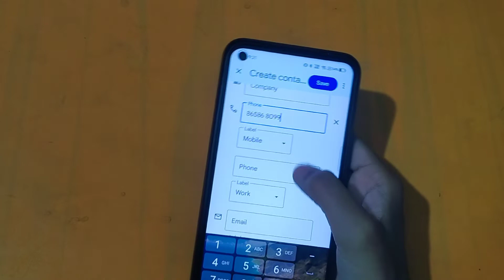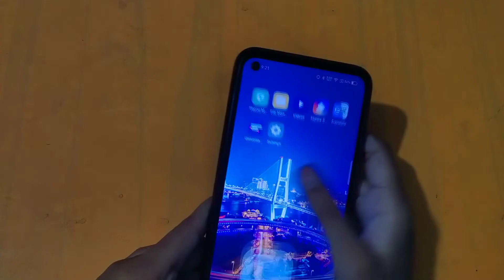How to save contact number in realme 9i | contact number save kaise karen